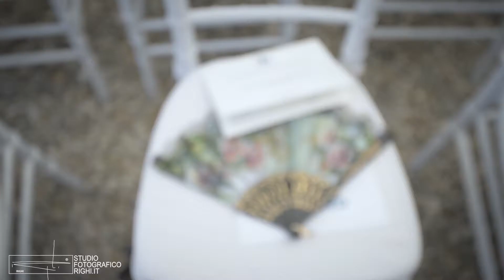Senior Graduation Ceremony 2017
International School of Florence - Class of 2017